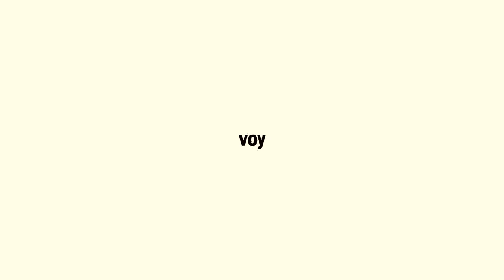LA SABANDIJA #1 - Voy [Twobaskos Sessions]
Primera parte de la sesión grabada en Viladecans a La Sabandija.